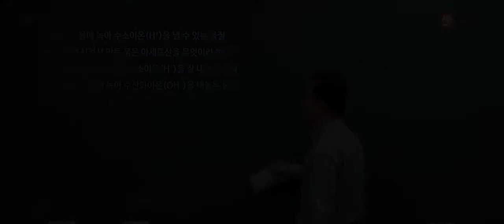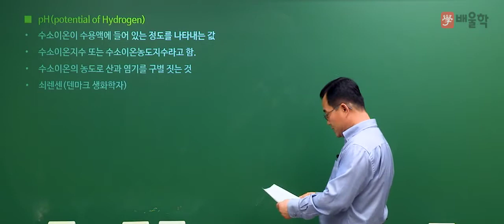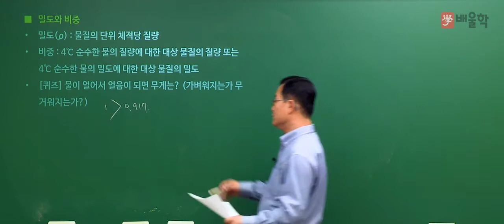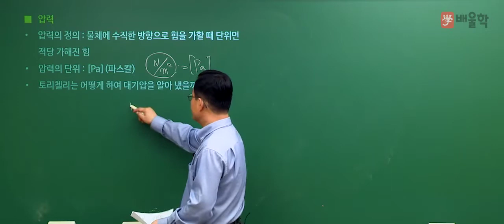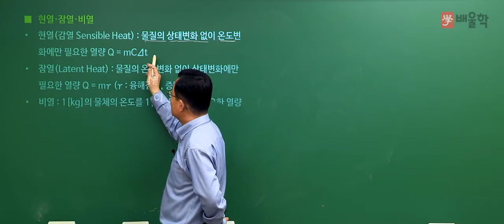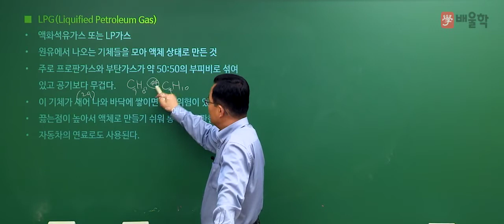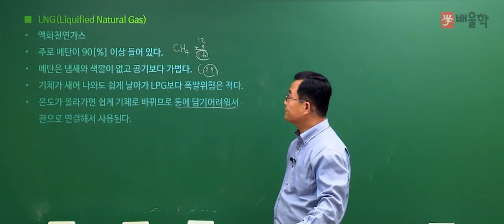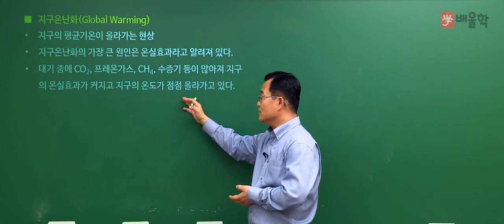[에너지관리기사 인강] 배울학 에너지관리기사 기초화학 강의 03 - 박병호 교수님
에너지관리기사 시험의 기초화학을 누구나 쉽게 공부할 수 있는
배울학 에너지관리기사 기초화학 강의입니다.

에너지 명장, 단기합격 전문가 박병호 교수님의 기초화학 강의를